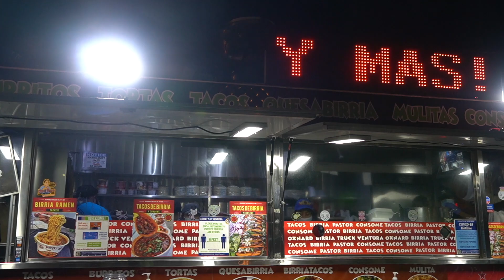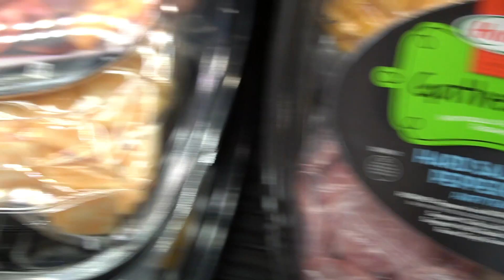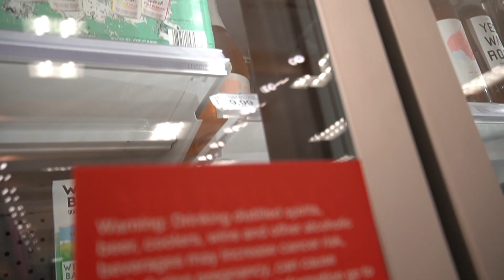GHOST CAUGHT ON CAMERA?!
Vanessa2 coming at you again!!!
We wanted to go out, and eat some birrira. As always, we took forever to get ready.
Did you see the ghost/shadow figure?!?! What do you think it is?!!